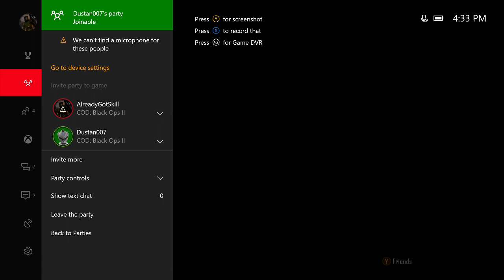ROAD TO SHOTGUN RANK BO2 #1 Part 1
Also if you guys want more like the video